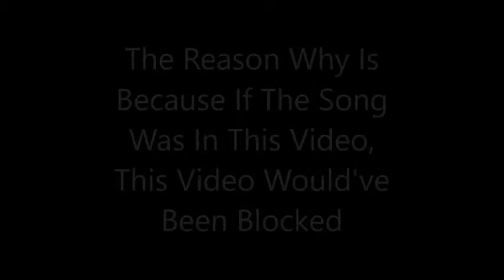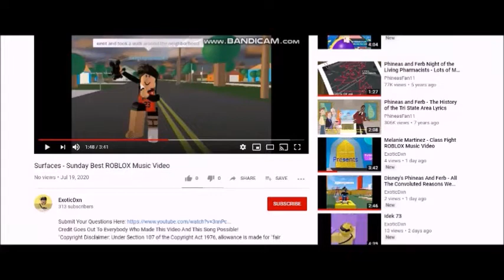Idek 99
Song: Kiss You VS Pound The Alarm
Artist: One Direction VS Nicki Minaj
Year: 2012